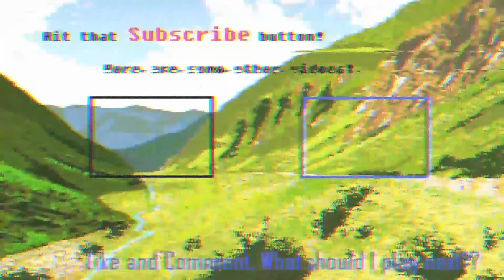Edtrawl first impressions on Noita!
Noita is a magical action packed rogue lite where EVERY PIXEL IS SIMULATED. Every grain of sand, gas, drop of liquid. Carve your way through levels, with various spells and elements at play. Use potions and wands to go further on your runs past various threats and unwrap the mystery of Noita.